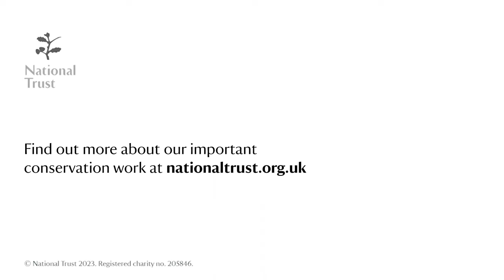Family of beavers released at Wallington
A family of four Eurasian beavers were given a very warm welcome by the staff and volunteers at Wallington in Northumberland yesterday (12 July). The beavers were released on the estate as part of plans to boost wildlife and increase the landscape's resilience to a changing climate.

Beavers were once a mainstay of British rivers but became extinct in the 16th century due to being hunted for their fur, meat and scent glands. In recent years, they have been reintroduced at a growing number of sites in Britain.

The Wallington Estate is the location for the our third beaver release, following successful introductions on Exmoor in 2020 and the South Downs in 2021. The release is the first to take place in Northumberland, with the animals becoming one of the very few beaver populations in northern England.

Two adult beavers and two young have been relocated from wild populations in the River Tay catchment in Scotland and will make their home in a 24-hectare fenced enclosure on a tributary of the River Wansbeck.